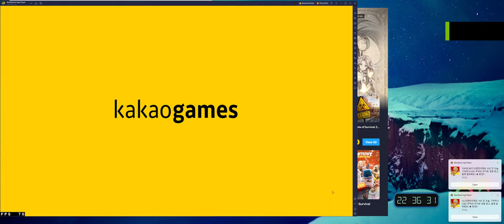[Cookie Run Kakao] Login รายวัน 30/6/2567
ได้เพชรมา 27 เม็ด
แถม สุ่มได้เพทสปอทไลท์อีก ดีงาม